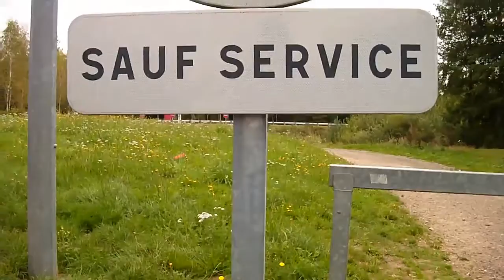on the road with pete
Deutschland nach Frankreich
mit Peter Schwarz
this album was mastered by P.Schwarz
my music channel: